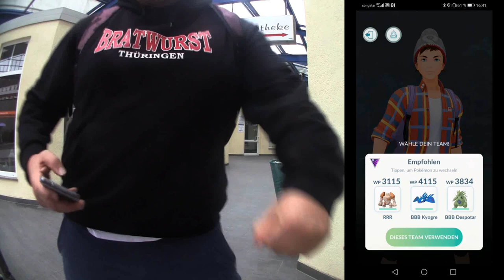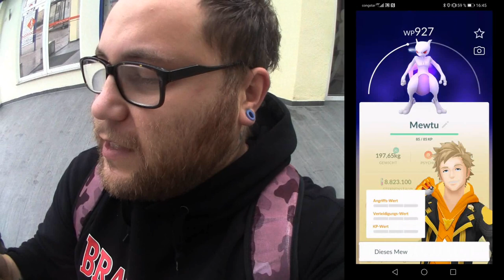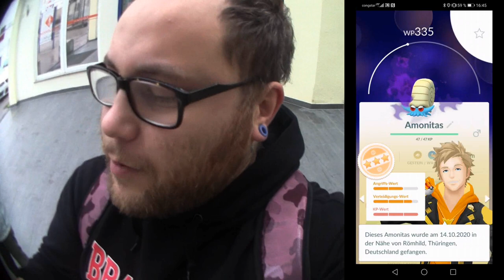Mein 2. Crypto Mewtu von Giovanni | Pokémon GO Deutsch # 1006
Mein 2tes Crypto Mewtu von Givanni :) Habt ihr auch das zweite bekommen weil ihr damals ein GO Fest Ticket hattet ? Oder ist dieses euer erstes Crypto Mewtu ? Wie gut war eures und würdet ihr ein 100er erlösen oder gönnt ihr euch den Crypto Bonus ?

Viel Spaß